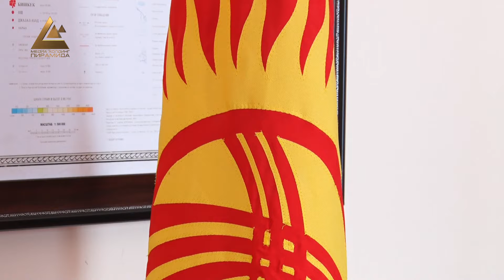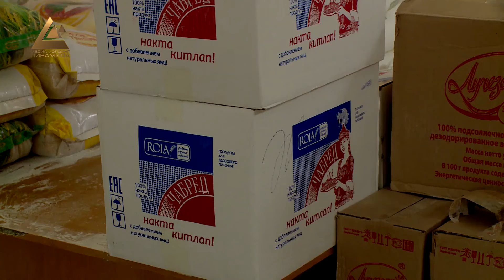Бардык кампаларда азык-түлүктүн запасы жетиштүү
Учурда болуп жаткан кырдаалга байланыштуу өкмөт бардык облус, райондордун жетекчилери менен биргеликте азык-түлүктүн запасына жана наркына саат сайын мониторинг жүргүзүп жатат. Азыркы тапта бардык кампаларда тамак-аш продуктуларынын запасы жетиштүү. Вице-премьер-министр Эркин Асрандиев ун жана ун азыктарын өндүрүүчү ишканалар менен да сүйлөшүүлөр жүрүп жатканын билдирип, элди дүрбөлөңгө түшпөөгө чакырып өттү.